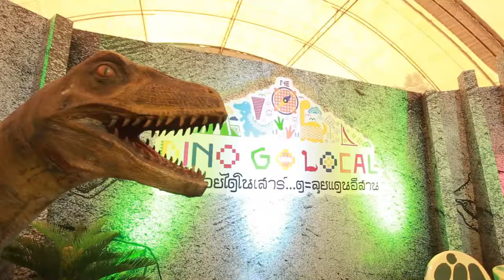Dinosauria - ตามรอยไดโนเสาร์...ตะลุยแดนอีสาน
Any i นำ Interactive Technology ที่หลากหลายไปแจกความสนุกให้กับน้องๆ และผู้สนใจถึงจังหวัดกาฬสินธุ์

เราภูมิใจที่ได้เป็นส่วนหนึ่งในการส่งเสริมการท่องเที่ยวของไทย โดยมีโอกาสได้นำ Interactive Technology ไปใช้เป็นสื่อในการบอกเล่าเรื่องราวต่างๆ ไม่ว่าจะเป็น Kinect Photobooth ที่ให้น้องๆ แปลงร่างเป็นไดโนเสาร์, ทำให้งานระบายสีของน้องๆ มีชีวิตเข้าไปโลดแล่นจอยักษ์, ให้น้องๆ ได้รู้จักไดโนเสาร์แต่ละสายพันธุ์จากการวางไข่ และสวมบทบาทเป็นนักสำรวจ ขุดพบโครงกระดูกไดโนเสาร์ด้วยการปัดทราย เหมือนกับนักโบราณคดี และ จัดทำ VR ให้ข้อมูลเกี่ยวกับสถานที่ท่องเที่ยวที่น่าสนใจในจังหวัดกาฬสินธุ์อีกด้วย

LINE: @anyi